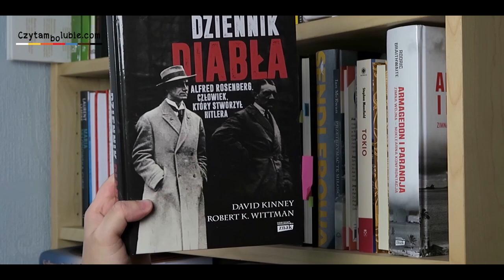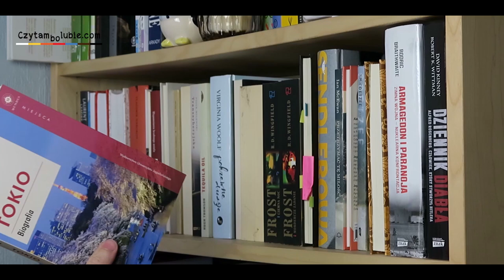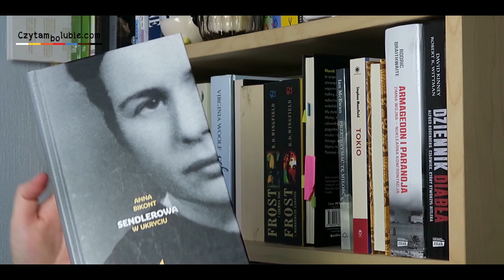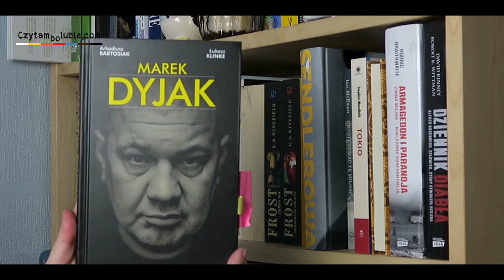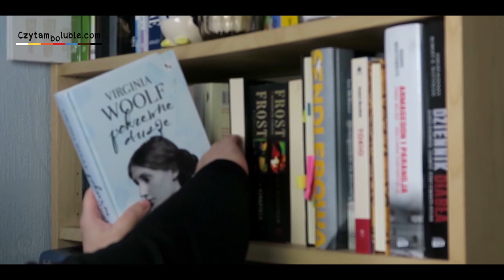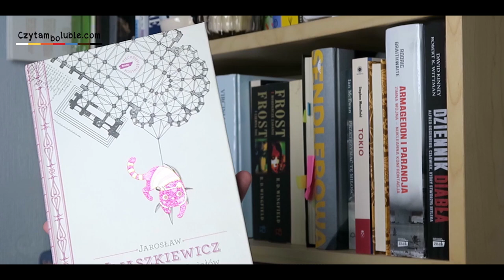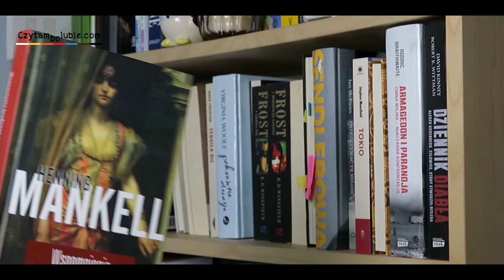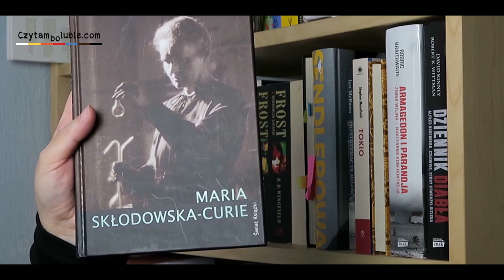Odkrywanki - tajemnice pewnej półki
Odkrywam, co znajduje się w drugim rzędzie na jednej z moich półek. Pierwszy rząd oraz krótkie wyjaśnienie skąd pomysł na tego typu film, znajduje się tutaj

Zaproś mnie na kawę :)  buycoffee.to/czytambolubie